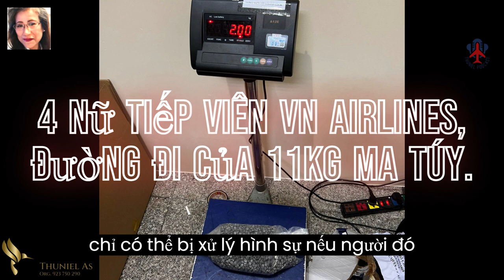4 nữ tiếp viên Vietnam Airlines , và đường đi của hơn 11kg ma túy @Thuniel.Podcast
4 nữ tiếp viên Vietnam Airlines, và đường đi của hơn 11kg ma túy.

Nhóm nữ tiếp viên khai, đã nhận chuyển hàng từ Pháp về Việt Nam, để nhận tiền công hơn 10 triệu đồng, và bật khóc, khi biết đó là ma túy, được cất giấu tinh vi, trong tuýp kem đánh răng.

Phòng CSĐT tội phạm về ma túy, (PC04) – Công an TP.HCM, đang tạm giữ hình sự, 4 nữ tiếp viên của hãng Hàng không Vietnam Airlines gồm: Nguyễn Thanh Thủy, Đặng Phương Vân, Trần Thị Thu Ngân, và Võ Tú Quỳnh, để lấy lời khai, điều tra vụ chuyển hơn 11kg ma túy, từ Pháp về Việt Nam.

Nguồn thông tin cho biết, qua giám định, đã xác định rõ, lượng tang vật 8.400 gram viên nén, và 3.080 gram chất bột màu trắng, tổng cộng hơn 11kg, đều là ma túy.

Đến nay, Công an TP.HCM phối hợp cùng Cục Hải quan TP.HCM, và các đơn vị liên quan, đã lấy lời khai chi tiết, của 4 nữ tiếp viên, và làm rõ về đường đi, của hơn 11kg ma túy. Tuy nhiên, công an đang tập trung xác minh, điều tra về lời khai của 4 nữ tiếp viên, những người liên quan, và truy tìm người nhận hàng tại Việt Nam, để làm rõ bản chất vụ việc.

Vụ việc được phát hiện vào sáng ngày 16, tháng 3, bởi Đội Thủ tục hành lý nhập khẩu, (Chi Cục Hải quan Tân Sơn Nhất, thuộc Cục Hải quan TP.HCM), khi soi chiếu hành lý của phi hành đoàn chuyến bay mang số hiệu, VN, 10, từ sân bay, Paris Charles de Gaulle, (Pháp), về sân bay Tân Sơn Nhất, TP.HCM.

Ông: Nguyễn Hữu Nghiệp, Phó Cục trưởng, Cục Hải quan, TP.HCM, cho biết: lực lượng hải quan, có những nghiệp vụ, và thiết bị chuyên dụng soi chiếu hành lý, của phi hành đoàn. Ngay sau đó, đơn vị này, báo cáo lãnh đạo Cục Hải quan, TP.HCM, để điều động các đội nghiệp vụ cùng tham gia, và phối hợp cùng Phòng, CSĐT, tội phạm về ma túy, (PC04) - Công an, TP.HCM, Cục, CSĐT, tội phạm về ma túy, (C04) - Bộ Công an, và Đồn công an, cửa khẩu Cảng Hàng không quốc tế Tân Sơn Nhất, thuộc Cục Quản lý xuất nhập cảnh - Bộ Công an, để kiểm tra trọng điểm, đối với nhóm 4 nữ tiếp viên.

Qua đó, đã phát hiện tổng cộng hơn 11kg ma túy, dạng viên nén, và dạng bột, được cất giấu tinh vi trong các hộp kem đánh răng, ở trong hành lý của cả 4 nữ tiếp viên.

Thông tin từ lực lượng tại hiện trường, khi khám xét cho hay, 4 nữ tiếp viên đã hợp tác, không có phản ứng.

Cả 4 người này đều tỏ thái độ bất ngờ, bàng hoàng, và khóc khi nghe thông báo bên trong các hộp đánh răng trong hành lý của họ, đều là ma túy.

4 nữ tiếp viên khai: tại Pháp, họ đã nhận lời nhờ vả, của một người, (chưa rõ lai lịch), để chuyển một lượng hàng về Việt Nam cho người nhà, và được trả công hơn 10 triệu đồng. Khi tiếp nhận hàng, là các hộp kem đánh răng, họ nhận thấy không có gì bất thường, nên nhận lời chuyển hàng.

Nhóm 4 nữ tiếp viên do tiếp viên trưởng: Nguyễn Thanh Thủy điều phối, đã chia nhỏ số hàng hóa là các hộp kem đánh răng, để cất vào valy hành lý, của từng người.

Những hành lý này, đã qua an ninh sân bay tại Pháp, nhưng vừa về đến sân bay quốc tế Tân Sơn Nhất, TP.HCM thì bị phát hiện.

4 nữ tiếp viên Vietnam Airlines, chuyển ma tuý, bị phát hiện như thế nào?

Trong hành lý của 4 nữ tiếp viên Vietnam Airlines, cơ quan chức năng phát hiện có 8.400 gram viên nén và 2.080 gam ma tuý dạng bột.

Theo Cục Hải quan, TP.HCM, vụ việc được Đội Thủ tục hành lý nhập khẩu, (Chi Cục Hải quan Tân Sơn Nhất), phát hiện, khi tiến hành nghiệp vụ kiểm tra, soi chiếu.

Bốn người thuộc hãng bay Vietnam Airlines, gồm tiếp viên trưởng, Nguyễn Thanh Thuỷ, cùng 3 nữ tiếp viên, Võ Tú Quỳnh, Trần Thị Thu Ngân, Đặng Phương Vân.

Kiểm tra hành lý của 4 nữ tiếp viên, mỗi người đều có 2 valy xách tay, hoặc 1 kiện hành lý ký gửi.
Trong hành lý của tiếp viên trưởng, Nguyễn Thanh Thuỷ, có 2 valy chứa quần áo cá nhân. 1 valy bên trong có chứa 43 hộp kem đánh răng, trong đó có 31 hộp chứa viên nén màu xám, có tổng trọng lượng 2,18 kg, và 12 hộp, có chứa chất bột màu trắng, có tổng trọng lượng 1kg.

Tiếp viên Võ Tú Quỳnh, mang 2 valy, 1 valy chứa quần áo của tiếp viên trưởng, Nguyễn Thanh Thuỷ. 1 valy chứa 43 hộp kem đánh răng, bên trong có các viên nén, bột màu trắng, đúng bằng trọng lượng mà bà Thuỷ cất giấu trong hành lý nêu trên.

Trong hành lý của nữ tiếp viên, Trần Thị Thu Ngân, lực lượng Hải quan phát hiện, có chứa 780 gram viên nén màu xám. Còn nữ tiếp viên, Đặng Vân Phương, ngoài 2 valy chứa quần áo, đồ dùng cá nhân, còn có 1 valy chứa 2.020 gram, viên nén màu xám, và 2.000 gram chất bột màu trắng.

Tất cả viên nén màu xám, và chất bột màu trắng, thu giữ trong hành lý đoàn tiếp viên như trên, lực lượng chức năng, đã lấy mẫu thử nhanh. Kết quả mẫu thử, đều có phản ứng dương tính, với thuốc thử Cocain, Ketamin.

Khi làm việc với cơ quan chức năng, tiếp viên trưởng, Nguyễn Thanh Thuỷ, và 3 nữ tiếp viên tỏ ra bàng hoàng, bất ngờ trước sự việc.